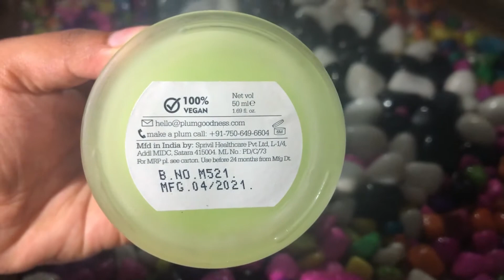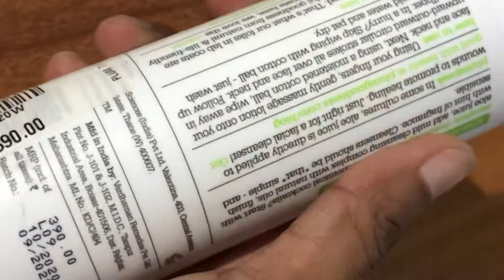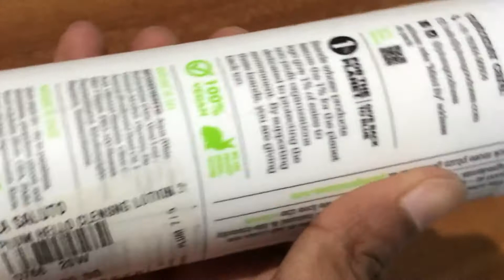Plum products review in Malayalam 💯💯💯